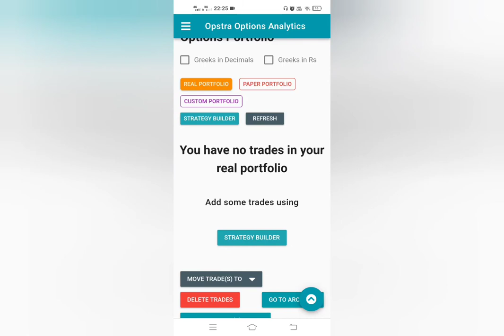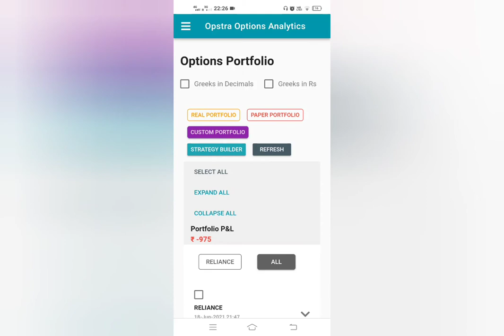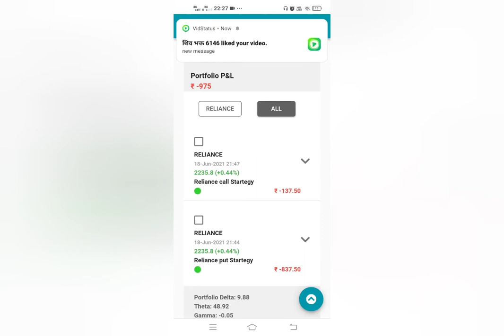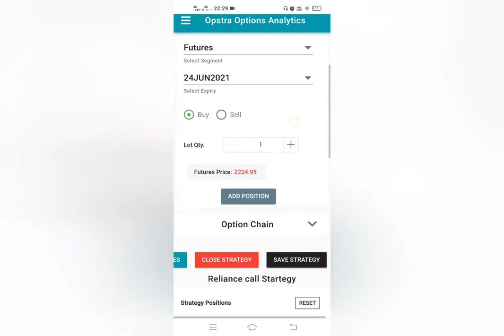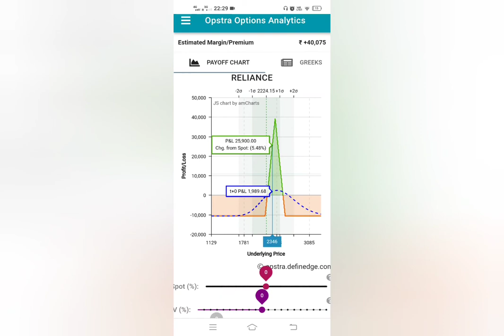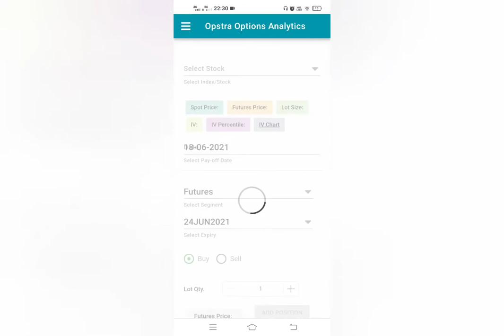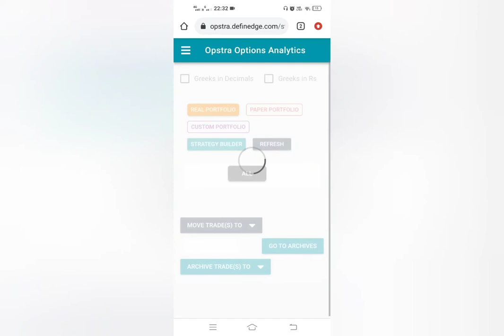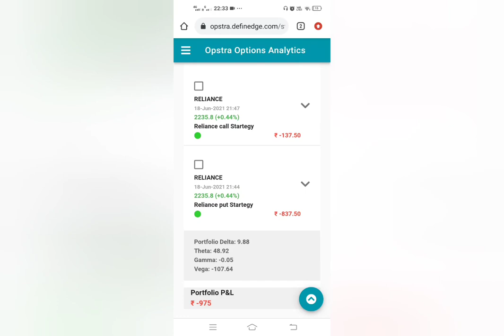Reliance industries |July Month Expiry | Reliance Startegy 💥💥🤑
Hedging is a risk management strategy employed to offset losses in investments by taking an opposite position in a related asset.

The reduction in risk provided by hedging also typically results in a reduction in potential profits.

Hedging strategies typically involve derivatives, such as options

This video will help you to teach how to see hedge portfolio when comes down💰💰💰😎😎🔥👍🔥

Hedging Index
IPO Updates

Made by

Shaikh Sallauddin
INDIAN MARKET STRATEGIC ANALYSIS